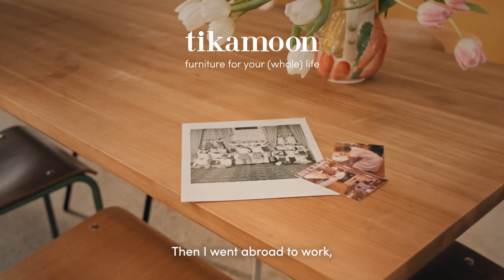Your furniture for generations - Chapter 1 : The Jonàk table at Arnaud's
We came to meet you with a passionate desire to discover your story, to dive into the chapters of your life and to explore how our furniture can become living actors in your daily life. In every home, there is a story to tell, moments to share. By opening the doors of your home to us, you offer us much more than pieces of furniture to admire; you invite us to become part of your story, to take part in your precious moments.

Chapter 1 : The Jonàk table at Arnaud's
At the heart of our home, our table is much more than just a piece of furniture. It is where the most precious moments of our family life unfold. Around this table, laughter resonates, conversations linger, and bonds strengthen. It's a sanctuary where we come together to share our joys, our sorrows, and our dreams.